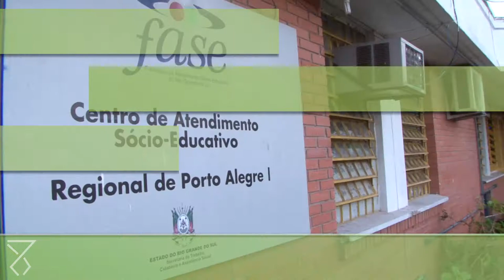Semana no Piratini: Veja o que aconteceu entre os dias 08 e 14 de julho